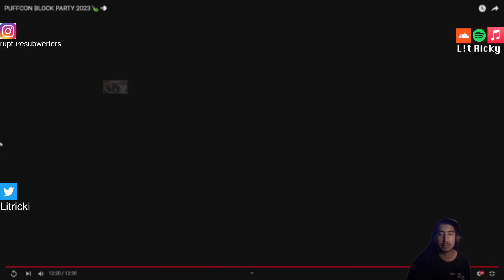puffcon block party 2023 reaction by guy who wanna be at puffcon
sub if u want me to make more 420 content ill weed this channel out quick